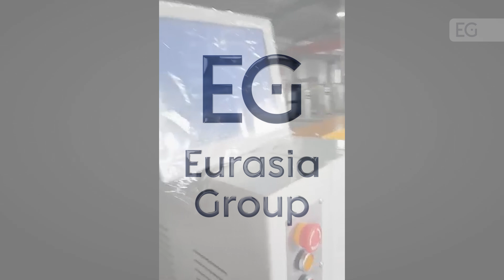Стегальная машина HT-HF8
Предлагаем вашему вниманию видео работы стегальной машины HT-HF8. С полным описанием и характеристиками вы можете ознакомится, посетив наш сайт